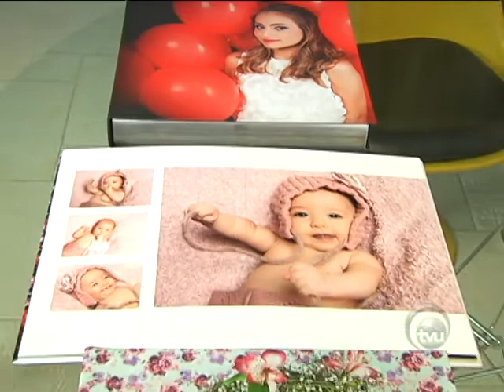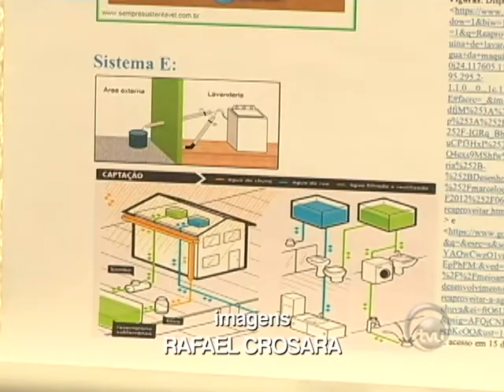TVU Notícias exibido em 09/12/2014 - Parte 01